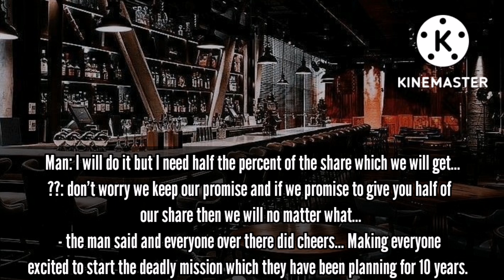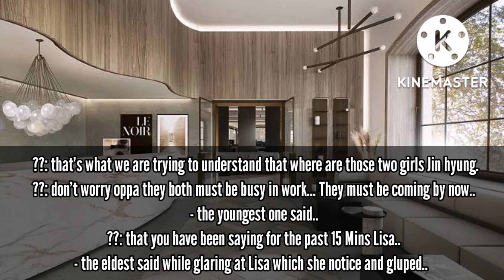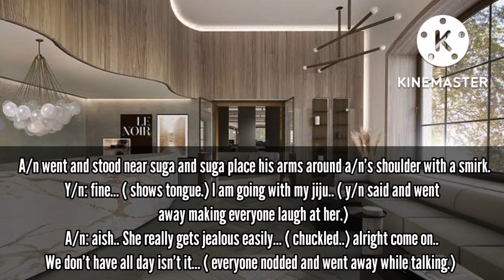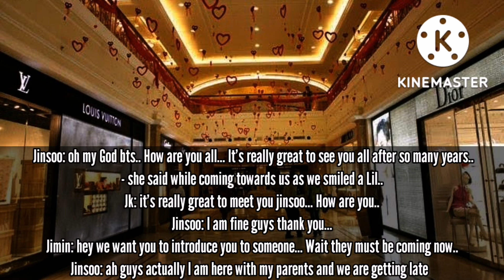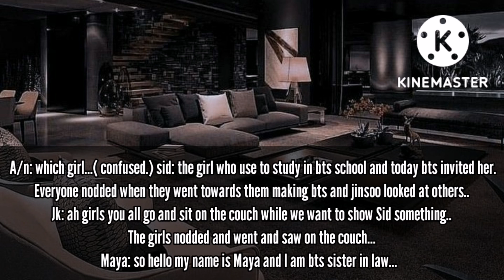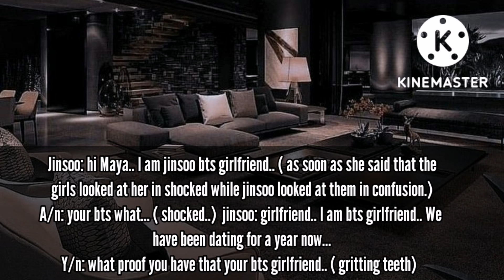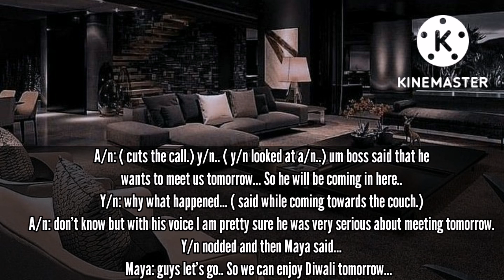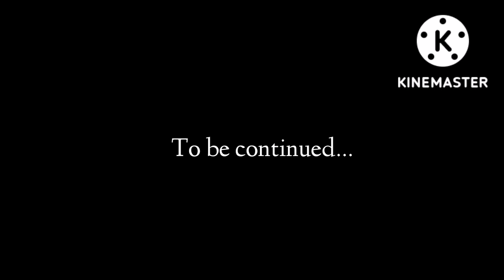Arrange marriage with Indian girl season 2 ep 1 bts ff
Yeah don't mind if it's short... I am trying my best to make next one longer. ✨✨